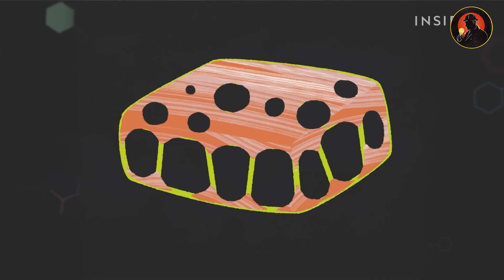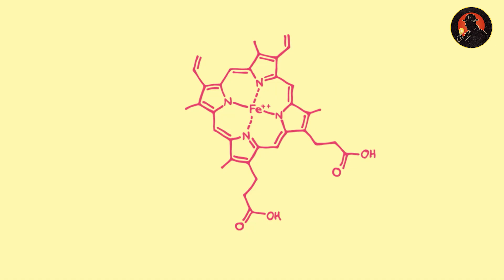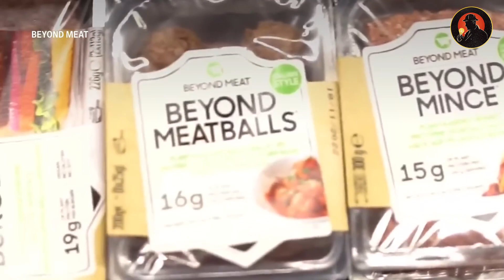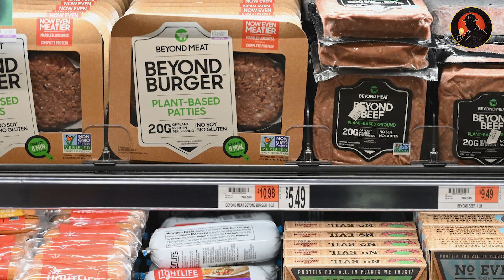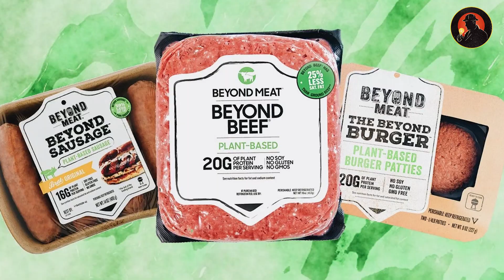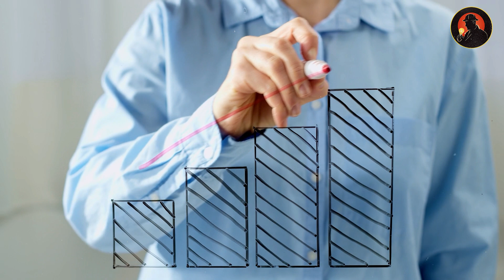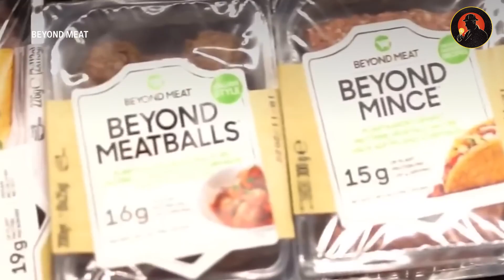Fake Meat Exposed: Can It Save the Planet?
The fake meat industry promised to revolutionize how we eat, tackle climate change, and reduce the environmental toll of animal agriculture. From the groundbreaking innovations of plant-based meat by Beyond Meat and Impossible Foods to the exciting potential of cultivated meat, this video explores the rise and fall of fake meat. What challenges did it face? Why are sales declining? And can hybrid meats and AI-powered innovations lead the industry into a new era?

Dive deep into the science, business, and future of plant-based meat, vegan meat, and lab-grown alternatives. Whether you're curious about sustainable eating, the global meat market, or the environmental impact of animal agriculture, this video uncovers the real story of fake meat.

📌 CHAPTERS:
00:00 - Intro
01:33 - The Science Revolution
02:49 - The Business Explosion
04:09 - The Reality Check
05:20 - The Health Debate
05:42 - The Future of Fake Meat
07:47 - The Market Evolution
08:30 - Investment Reset
09:07 - Conclusion